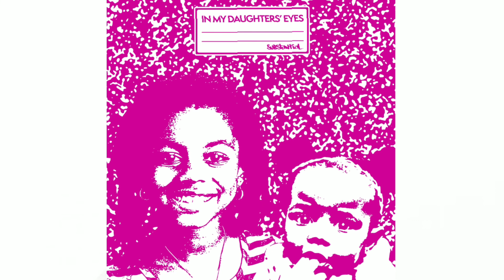Substantial - In My Daughters' Eyes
In My Daughters' Eyes, the latest single from Substantial's upcoming EP, Recompositions, is a soulful, heartfelt, self-produced ode to his children where he paints vivid portraits of their world with a chill, sparse delivery and honest lyrics. The melodic hook reminds his daughters, "Chin up, fix your crown. You got this!" The lo-fi production is lush, filled with guitar, piano, synths, soothing vocals samples of his frequent collaborator Stephanie Gayle (formerly known as Steph the Sapphic Songstress) and edgy drums.

IMDE Credits: Produced & Written by Substantial

LYRICS

HOOK
Keep growing, baby, keep growing!
It’s your moment, baby, it’s your moment
This life’s a battleground.
Don’t let it get you down!
Chin up. Fix your crown.

VERSE 1
She see love, she see trust
When she... thinking about both she see us
She see anger, she see pain
She learning not everybody think the same
She see laughter, She see tears
Seen some run, while others confront their fears
She see failure, she see success
She see... getting either, that don’t mean that you’re done yetW
She see beauty can be fully clothed or undressed
She see people reach their goals while others are oppressed
She seen state test, she seen recess
Seen some joy while many others seem to be depressed, she just
Seen some games and some comics, she obsess about it
Seen some chapter books and art she get lost in for hours
Seen some progress, seen some others not address the problem
Hopefully she see herself as the right one to solve it

VERSE 2
When she... thinking ‘bout both she see us
She see gadgets, She see addicts
She see the users tell her that she can’t have it
She see movement, She see music
She see... that there’s more than one way to use it
She seen bright days. She seen dark nights
She see that there’s more to reach if she can just walk right
She see that there’s more to teach if she can just talk right
She see problems only me and my wife can make alright
She see her big sister talking daily bout Fort Nite
Meanwhile both her parents complainin’ bout the alt right
She ain’t understanding everything that she sees
But one thing that’s apparent is this here life ain’t easy
Here for both daughters til they no longer need me to teach’em
When my time comes they gon’ still hear me repeating...

HOOK

BRIDGE
Keep growing, keep blooming, stop trying, start doing, you got this
Always improving but falling is human, don't stop it
Forward you're moving as long as you do it the smartest
Some want you in ruins cuz they never knew you a goddess
So whatever the challenge I know that you'll handle it, honest
And whenever you can't, I'll be there with a plan, that's a promise
Don’t be scared to take chances that’s for your advancement, you’ll profit
Be whatever you can whether surgeon, commander or artist

HOOK

Join the mailing list for updates on new music, shows, videos and more